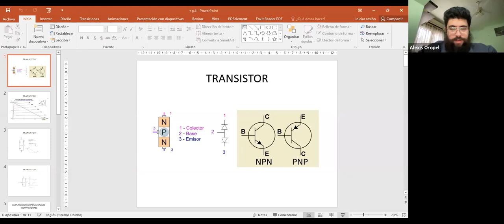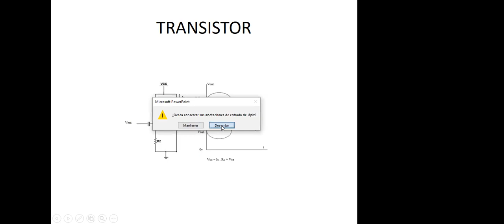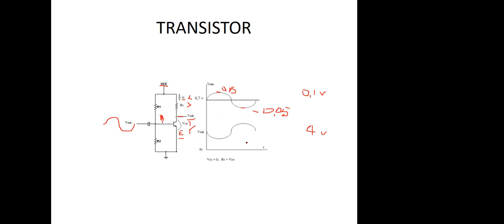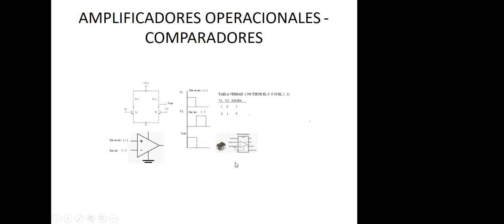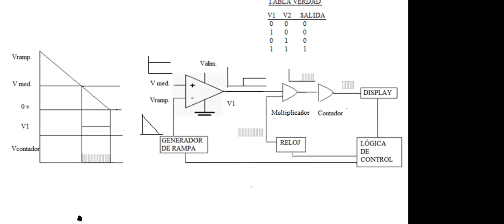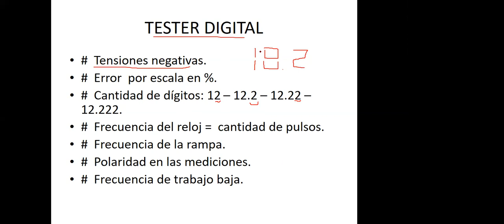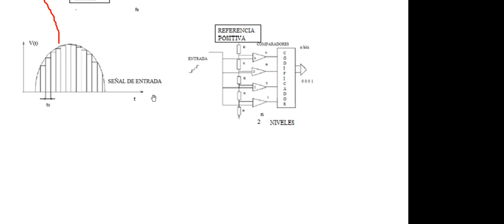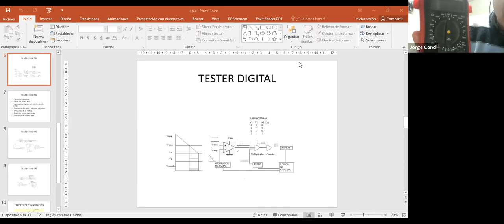IEM 4to 18Jun 12:53 | 4to Año Ingeniería Electromecánica | UTNLaRioja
IEM21.4to | 4to Año Ingeniería Electromecánica | UTNLaRioja